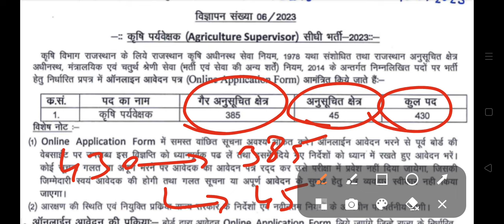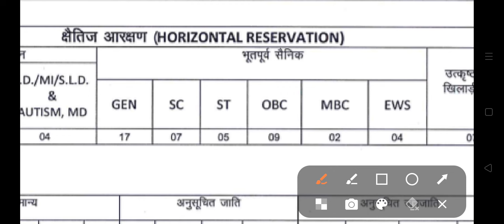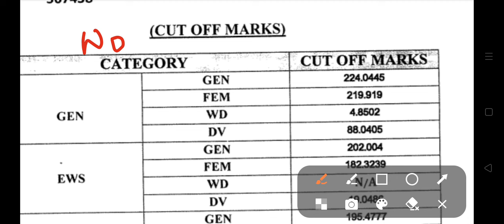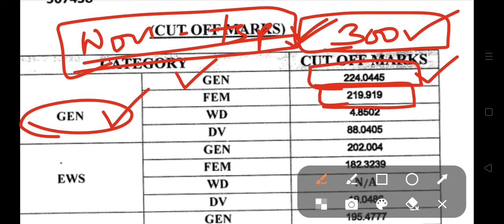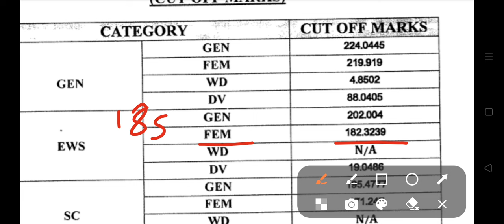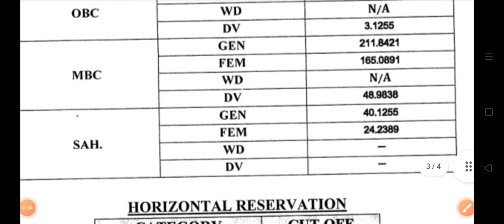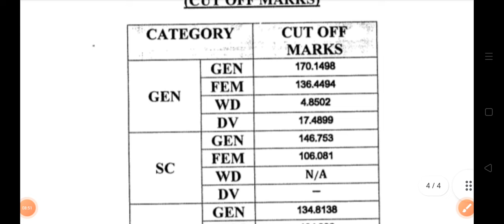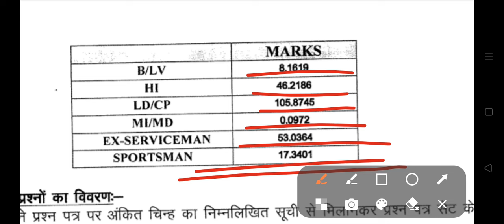Agriculture Supervisor Expected Cutoff 2024 | Agriculture Supervisor Exam Analysis | कृषि पर्यवेक्षक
Agriculture Supervisor exam news | Agriculture Supervisor exam postponed? | Agriculture Supervisor exam latest news today
Agriculture Supervisor exam latest news today
Agriculture Supervisor exam kab hoga

Agriculture Supervisor vacancy 2023 admit card
Agriculture Supervisor exam 2023 admit card
Agriculture Supervisor gk model paper
Rajasthan Agriculture Supervisor exam 2024 Exam Current Affairs
Agriculture Supervisor Exam Current Affairs